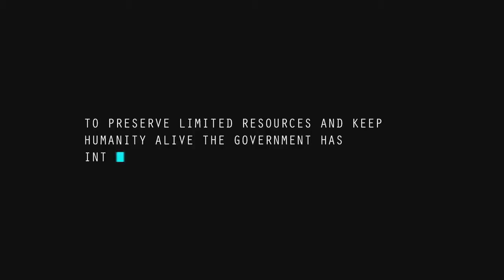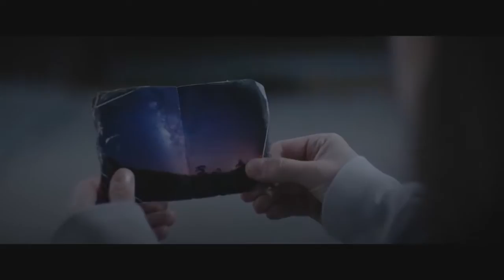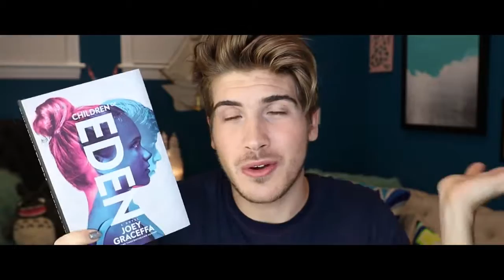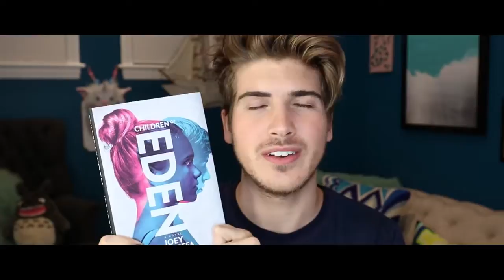Joey Graceffa! CHILDREN OF EDEN! - CHAPTER ONE (Short Film).mp4